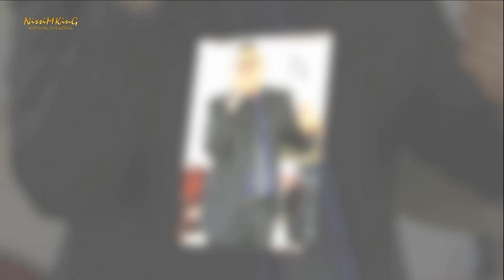ميشيل زيناتي ما احلا ايام الشباب استقبال عرسان كفرياسيف NISSIM KING 2015